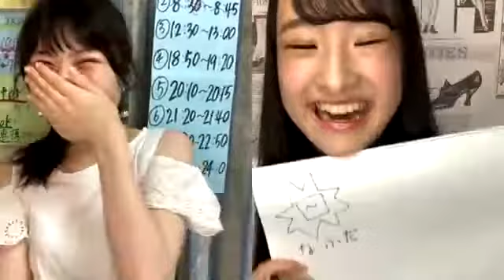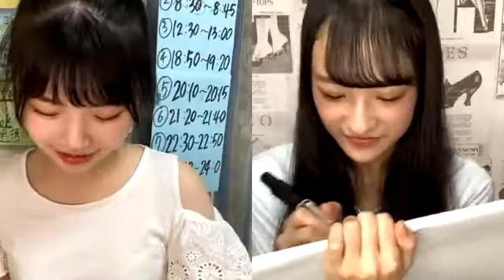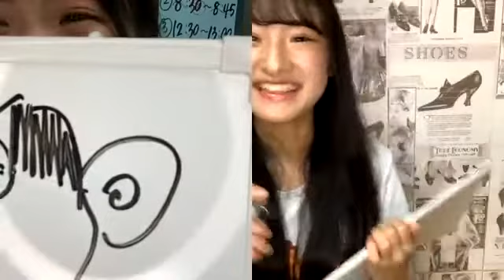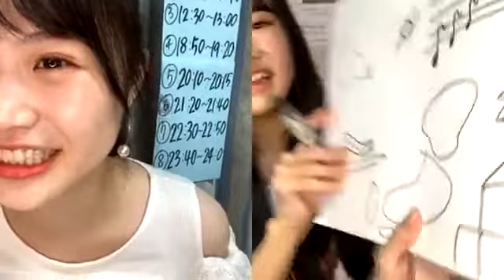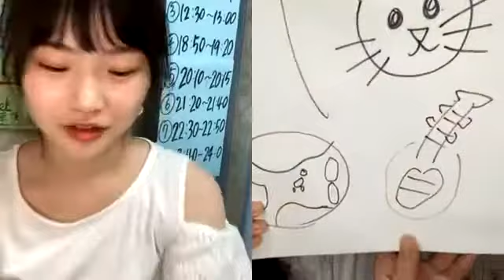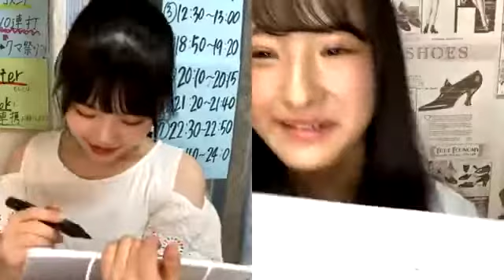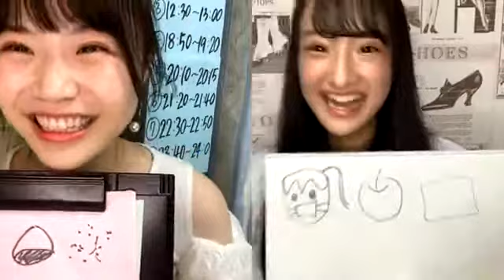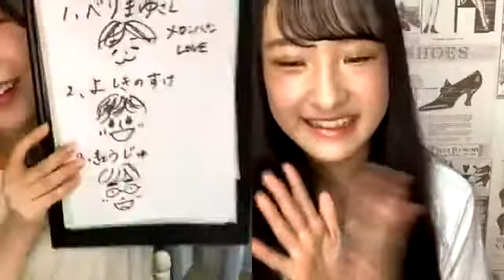出口 結菜（NMB48 チームM） 2020年09月23日 18時50分59秒